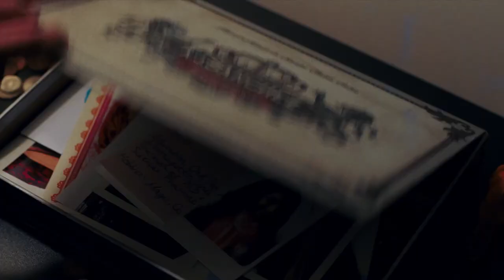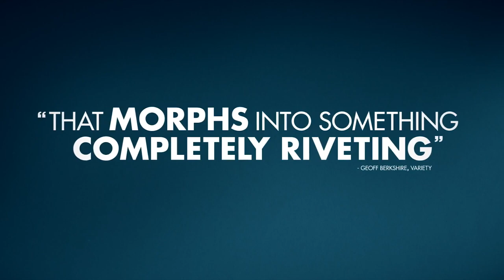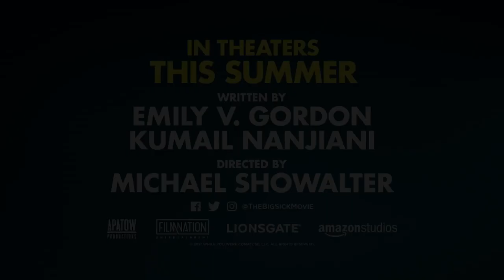The Big Sick Trailer 2017 Movie - Official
The Big Sick Trailer 2017 - Official Movie Trailer in HD - starring Zoe Kazan, Kumail Nanjiani, Holly Hunter - directed by Michael Showalter - movie written by comedian Kumail Nanjiani and his real life wife Emily V. Gordon giving us a tease of the romantic comedy which adapts the writing duo’s surprisingly true love story.

The Big Sick 2017 Movie hits theaters June 23, 2017

Bickering parents and a serious health scare threaten the budding relationship between a Pakistani stand-up comic (Kumail Nanjiani) and his American girlfriend (Zoe Kazan). For more, watch The Big Sick trailer 2017 in full hd 1080p.

The Big Sick 2017 Movie
Genre: Romance, Comedy
Director: Michael Showalter
Starring: Zoe Kazan, Kumail Nanjiani, Holly Hunter, Ray Romano, Anupam Kher, Aidy Bryant, Bo Burnham, Kurt Braunohler

The Big Sick official movie trailer courtesy of FilmNation Entertainment

Cieon Movies is your daily dose of everything movies with new official movie trailers, teasers, sneak peak and clips.